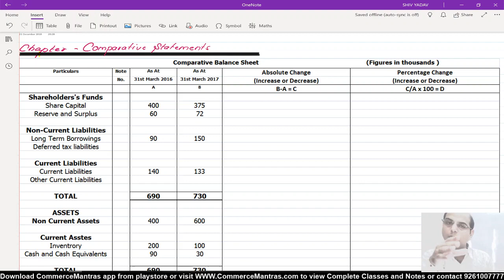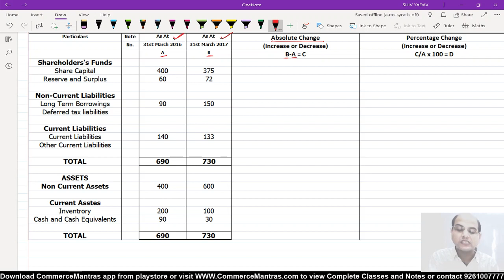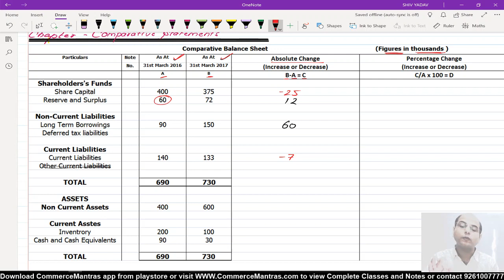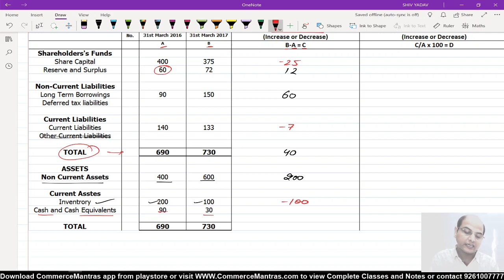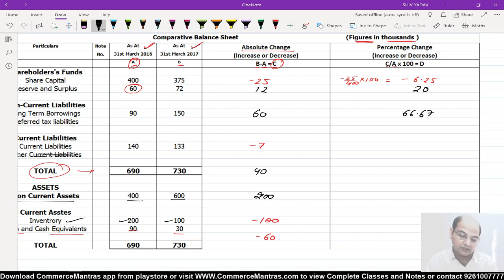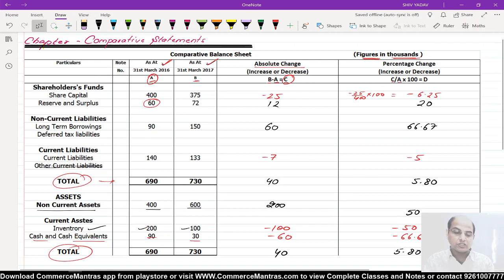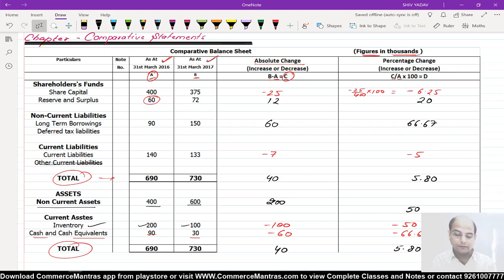Question 3 | 19-20 | Comparative Statements